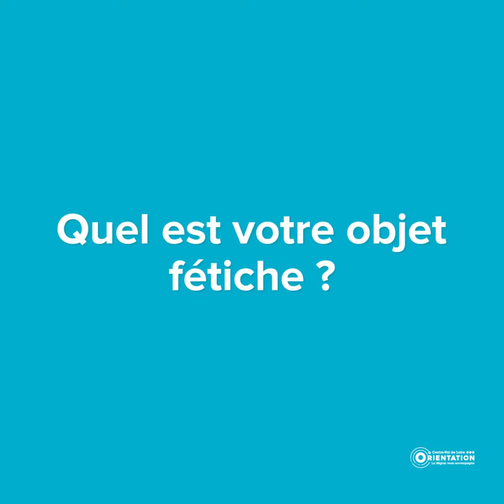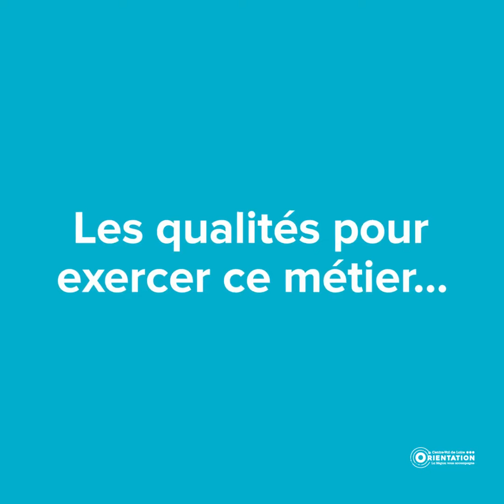Sharleyne - Analyste développeuse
Sharleyne parle de son métier d'analyste développeuse, de son parcours atypique, des qualités qu'ils faut...

📘GUIDE des formations du NUMÉRIQUE
👉Formations par domaine : réseaux et sécurité informatique, gestion des systèmes d'information et des data sciences, assistance et accompagnement informatique, développement, création visuelle, E-marketing, informatique industrielle, électricité et domotique.